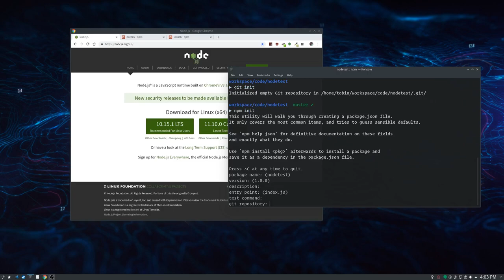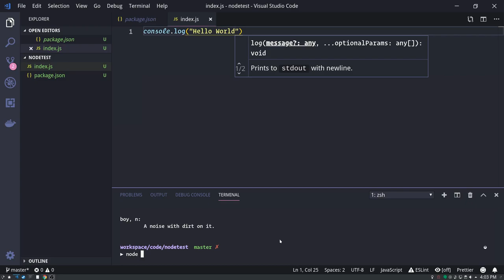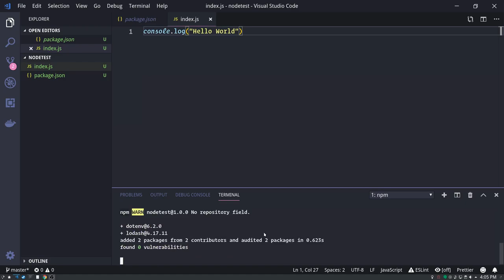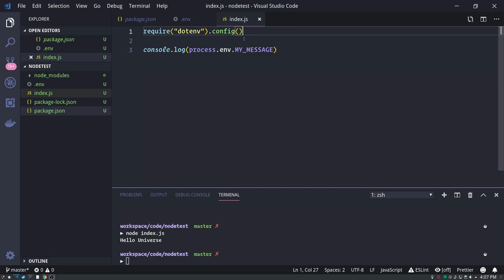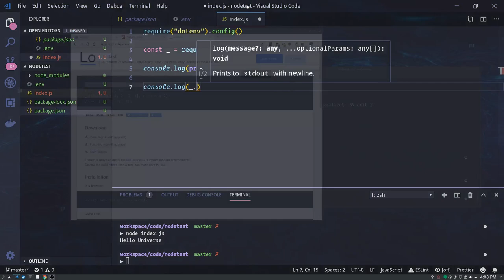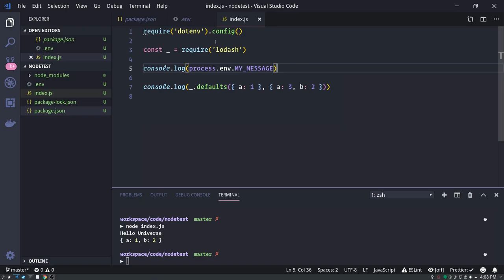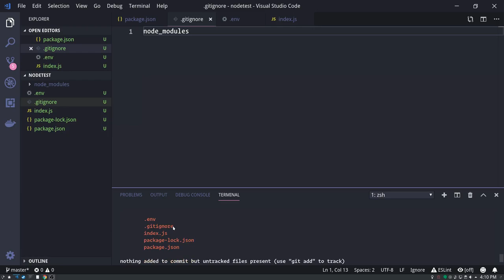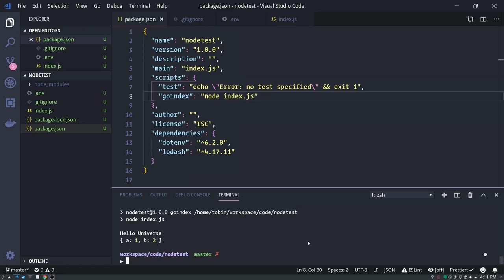Introduction to Modern Web Development 3 - Node.js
I'm making a series of Introduction to Modern Web Development videos. In this video I cover basic Node.js usage.